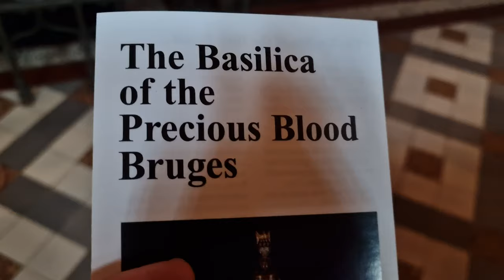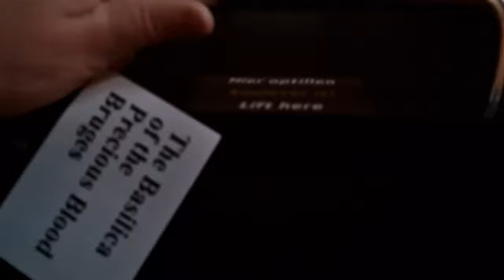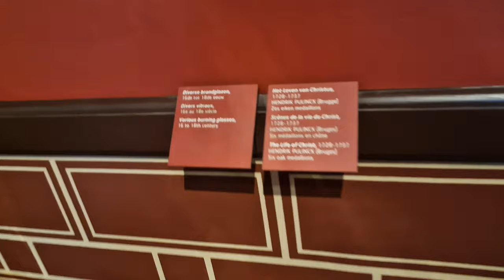Brugge or Bruges in Belgium , UNESCO World Heritage medieval city attracting 8 million visitors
Bruge or Brugge is UNESCO World Heritage medieval city in Belgium , visited by up to 8 millions tourists annually  Brugge or Bruge golden age was between 12th to 15th  centuries. In the year 1400 population was 200,000 people, when population of Moscow  was 40,000; The video shows panorama from  The Belfry of Bruges (83 m, 366 steps ) that was completed  1483 to 1487, but it was rebuilt after fires. The Church of Our Lady (Dutch: Onze-Lieve-Vrouwekerk) in Bruges, Belgium, dates mainly from the 13th, 14th and 15th centuries. Its tower, at 115.6 metres (379 ft) in height, remains the tallest structure in the city and the third tallest brickwork tower in the world (after St. Mary's Church in Lübeck and St. Martin's Church in Landshut, both in Germany).
 We visited Brugge  on the 4-th  day of Netherland, Belgium, Germany + Basel trip in March 2023, including: Amsterdam, Utrecht, Haag, Delft, Rotterdam in Netherland ( 2.5 days) Antwerp, Bruges, Gent, Brussels , Tournai, Mons in Belgium (3.5 days) Koln/ Cologne, Speyer, Strasbourg, Basel, Heidelberg and Mainz in Germany, France and Switzerland (3 days) Other video from the trip

Incredible Hiking of Wetterhorn, 14021 ft or 4274 m , in Colorado by 5 and 7 year young sisters
BRYCE Canyon National Park, Utah, Under the Rim trail, 23 miles day hike with 8 year young girl
Carlsbad Caverns National Park in New Mexico , Big Room